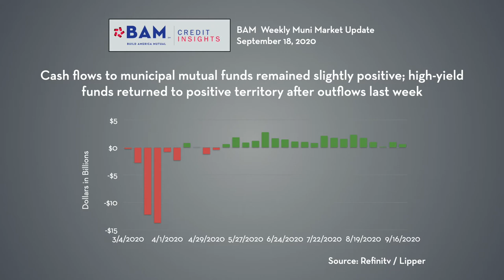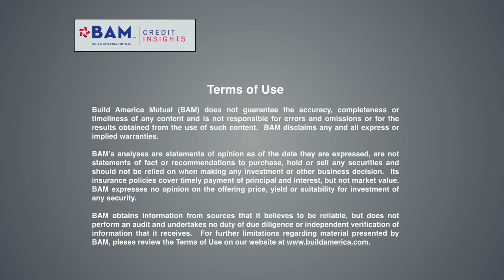Yields Flat as Supply Calendar Climbs: BAM Weekly Update, Sept. 18, 2020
Municipal benchmark yields were flat and inflows to municipal mutual funds stayed positive, but market participants continue to monitor the supply-demand balance as the new-issue calendar climbs. BAM insured $266 million across 28 new issues.